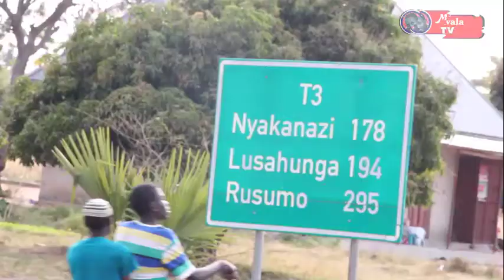PART I: Simulizi Ya Kusisimua kutoka kwa Joseph/Mikasa aliyopitia hadi kuwa mganga wa kienyeji